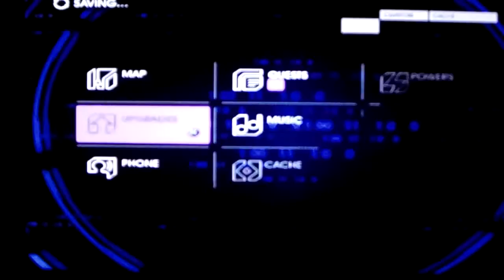A-DSplay Saints Row IV(4) part80